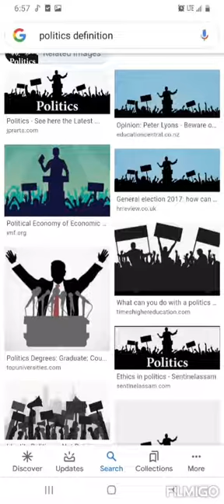Bakary Zaidy Drame, les jeunes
Conseil
Advice
نصيحة
Les jeunes

The young people

Bakary Zaidy Drame